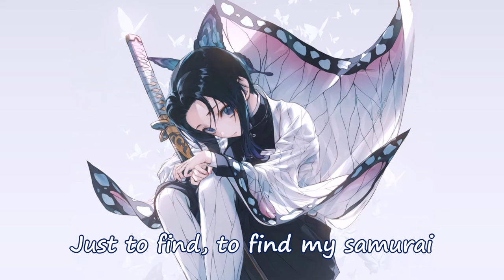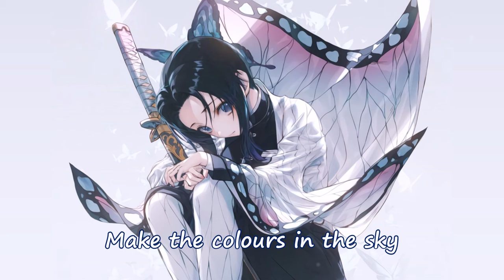Nightcore - Butterfly (Lyrics)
Lyrics 歌詞：

Ai, yai, yai
I'm your little butterfly
Green, black and blue
Make the colours in the sky

Ai, yai, yai,
Make the colors in the sky

Ai, yai, yai,
Ai, yai, yai,
Ai, yai, yai,
little butterfly